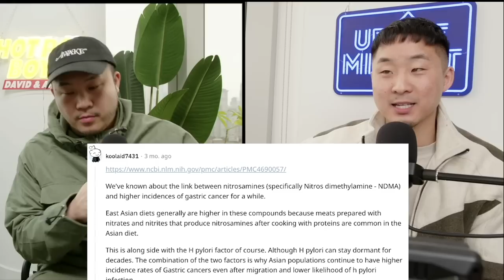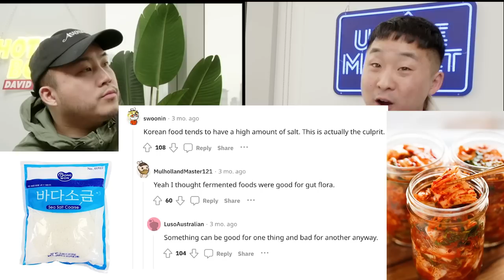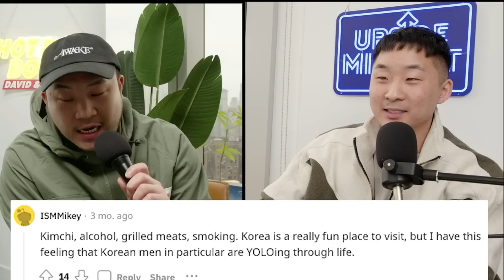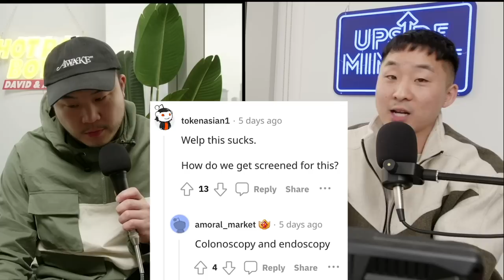Do Asians Need To Stop Drinking Alcohol and Eating Kimchi?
Follow us for more personal content!
▸ Joint
CAMERA //
EDITOR //